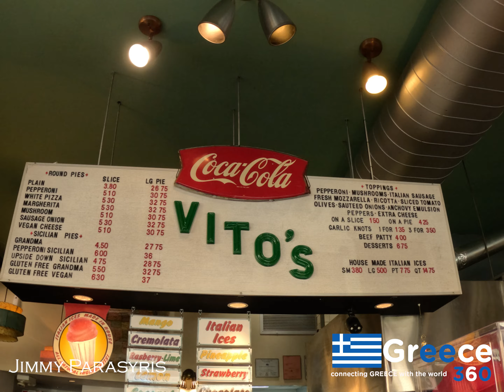Vito's Slices and Ices in New York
Amazing pizza slices and very busy restaurant, it is located at 464 9th Ave, New York